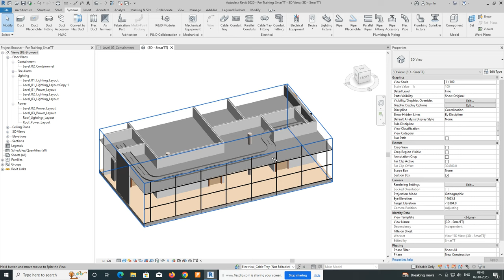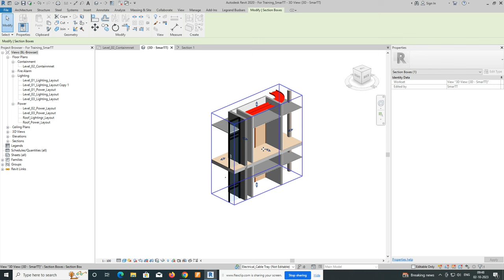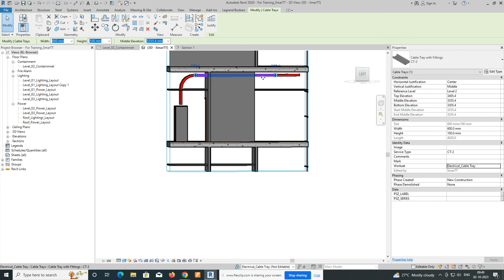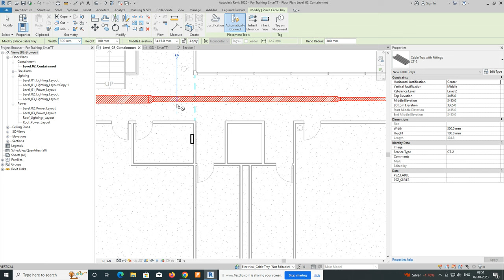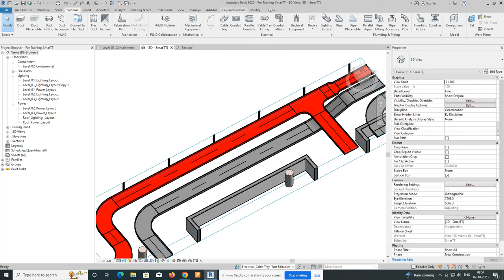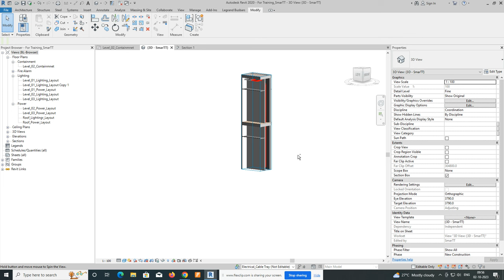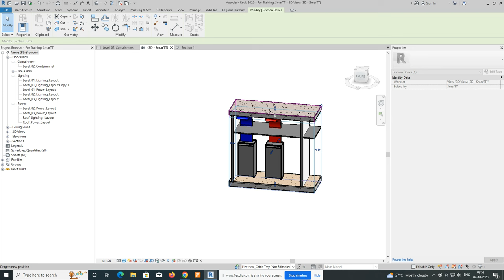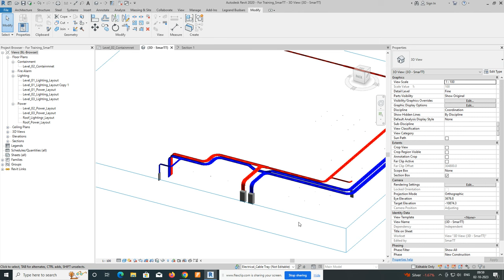The Ultimate Guide to Perfecting Revit Electrical Cable Tray Draw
Here's what you can expect to learn:

Revit Basics: We'll begin with a brief overview of Revit's interface and essential tools you'll need for cable tray design.
Project Setup: Discover the importance of proper project setup and configuration to ensure accuracy and consistency in your electrical drawings.
Cable Tray Families: Learn how to load and customize cable tray families, ensuring they meet your project's specific requirements.
Cable Tray Placement: Explore the various methods for placing cable trays, including sketching paths, automatic routing, and more.
Routing Cable Trays: Master the art of routing cable trays along walls, ceilings, and other building elements, ensuring a neat and organized design.
Adjusting Parameters: Understand how to adjust parameters like size, elevation, and offsets to fine-tune your cable tray layout.
Clashes and Interferences: Discover how to use Revit's clash detection tools to identify and resolve clashes between cable trays and other building components.
Annotation and Documentation: Learn how to annotate your cable tray drawings effectively and generate accurate documentation for your electrical designs.
Tips and Best Practices: Throughout the video, we'll share expert tips and best practices to optimize your workflow and improve efficiency.
By the end of this tutorial, you'll have the skills and knowledge to confidently create detailed electrical cable tray drawings in Revit, helping you streamline your design process and ensure compliance with industry standards.
Don't miss this opportunity to enhance your Revit skills and become a proficient electrical cable tray designer.